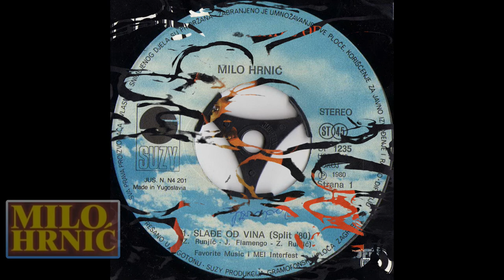Milo Hrnić – Kad Nekog Imaš *1980* /// *vinyl* ♫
Label:
Suzy ‎– SP 1235
Format:
Vinyl, 7", Single, Stereo
Country:
Yugoslavia
Released:
1980
Genre:
Pop
Style:
Schlager

/Z.Runjić • J.Fiamengo • M.Krstičević/

Arranged By – M. Krstičević
Lyrics By – J. Fiamengo
Photography By – Anton Tasovac

Pressed By – Jugoton – USD 740
Published By – MEI - Interfest, Split

PROMOTION ONLY!